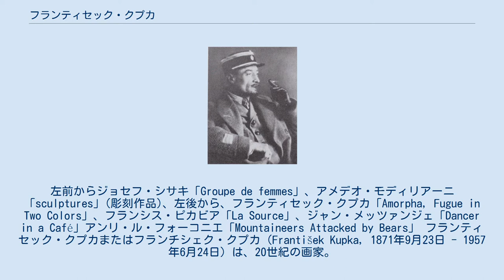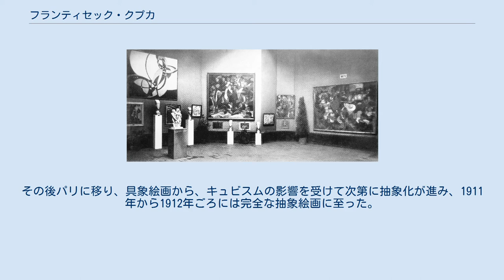フランティセック・クプカ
サイン 1912年のサロン・ドートンヌ。
左前からジョセフ・シサキ「Groupe de femmes」、アメデオ・モディリアーニ「sculptures」(彫刻作品)、左後から、フランティセック・クプカ「Amorpha, Fugue in Two Colors」、フランシス・ピカビア「La Source」、ジャン・メッツァンジェ「Dancer in a Café」アンリ・ル・フォーコニエ「Mountaineers Attacked by Bears」 フランティセック・クプカまたはフランチシェク・クプカ（František Kupka, 1871年9月23日 - 1957年6月24日）は、20世紀の画家。
抽象絵画・非具象絵画の最初期の作家の1人。
遅くとも、1911年から1912年にかけて制作された抽象作品が存在する。
フランチセック・クプカと表記する場合もある。
 オーストリア＝ハンガリー帝国領東ボヘミア（現チェコ）のオポチノに生まれ、パリ郊外のピュトーにて没する。
 1917年のクプカ ウィーンの美術アカデミーで学ぶ。
初期には、幻想的な具象絵画を制作している。
その後パリに移り、具象絵画から、キュビスムの影響を受けて次第に抽象化が進み、1911年から1912年ごろには完全な抽象絵画に至った。
1910年代、1920年代は、カラフルで有機的な抽象作品であったが、1931年には、アプストラクシオン・クレアシオンの主要メンバーともなり、1930年代には、幾何学的傾向が強まっていった。
 一般に、オルフィスムの画家に分類されることが多い。